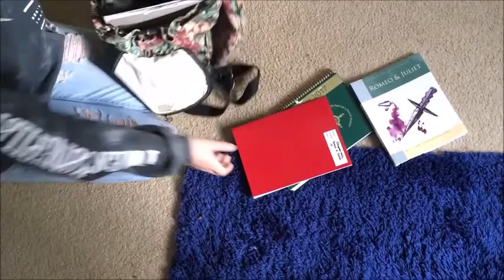Abducted - Short Film